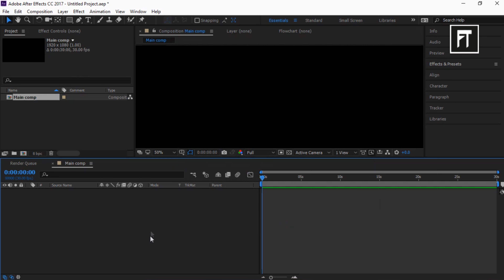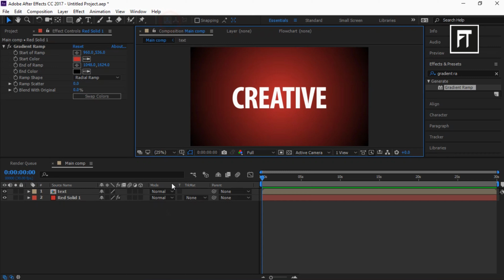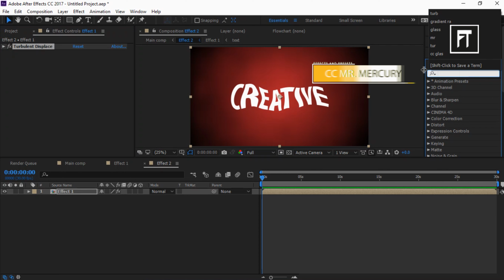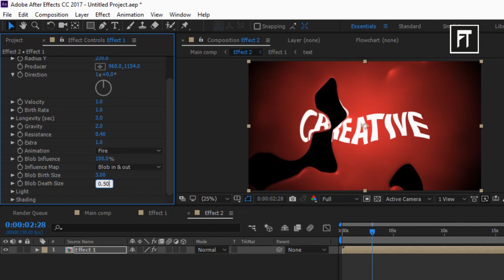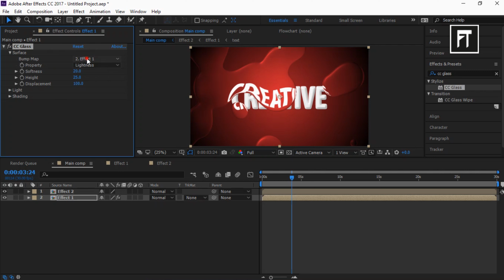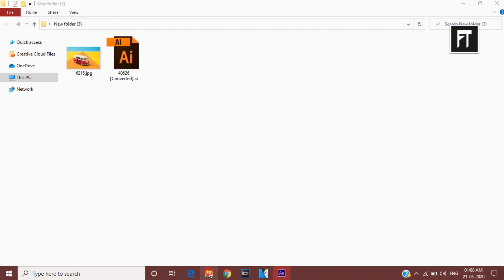Liquid Typography in After Effects - After Effects Tutorial - No Plugins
Hey Welcome,
Typography is fun right :) Specially with a smooth liquid themed.
I am Back with my very cool and amazing After Effects Tutorial, Here i am presenting you an easy way to create liquid typography inside adobe after effects.
This tutorial is for all the Text Animation, as well as the Liquid lover, and it is also covering text animation after effects, cartoon effect after effects, after effects text animation, liquid typography after effects, liquid text animation after effects, texture background video, after effects tutorial text animation, after effects tutorial text animation beginner, after effects free templates and more. So, don't look back, and start this animation right away

Motion Graphics ::: Sony Vegas Tutorials

Quick Text Animation in Sony Vegas | Sony Vegas Tutorials | Sony Vegas Pro 14

Shine Logo Animation in After Effects/ Flip Page logo Animation in After Effects ::